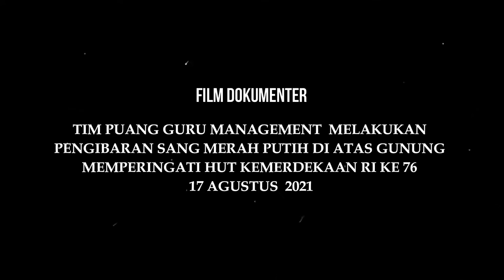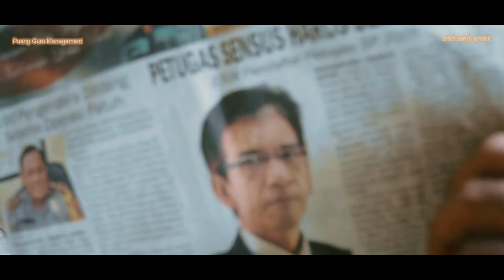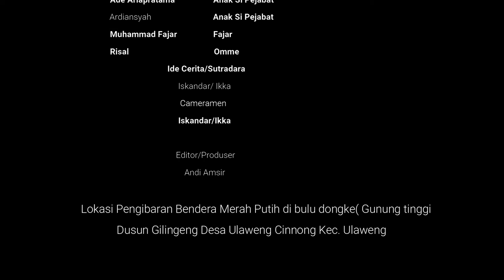FILM DOKUMENTER MEMPERINGATI HUT PROKLAMASI KEMERDEKAAN RI KE 76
di publikasikan 19 Agustus 2021
film ini di persembahkan kepada negara tercinta.untuk memperingati HUT proklamasi Kemerdekaan RI ke 76 tahun 2021.semoga tetap NKRI utuh dan tetap bersatu mempertahankan negara Indonesia. Merdeka